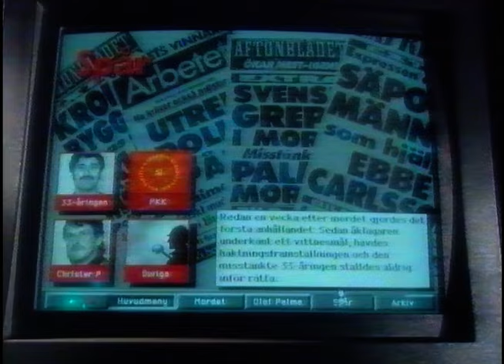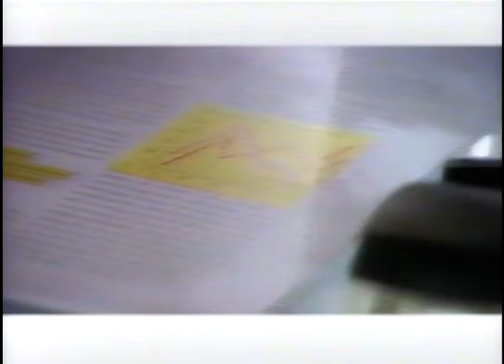TV4 Reklam, Trailers + Hallåa (TV4 1996-03-09)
TV4 reklam från 9e mars 1996. Undrar om den här CD-romskivan sålde bra :)